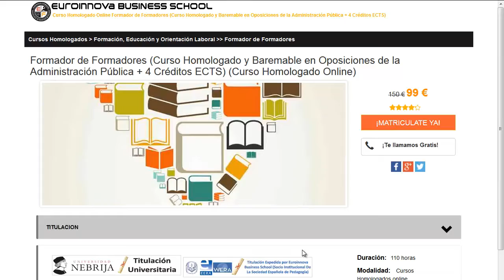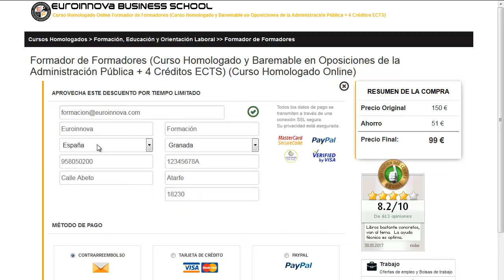esteticistas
realiza en Euroinnova Business School. Con nosotros obtendrás los mejores descuentos .Todos nuestros master y cursos los podrás realizar de manera online.

Euroinnova Formación te facilita la más actual formación No dudes más y haznos una visita, haciendo uso de nuestro buscador accederás a todos los posgrados de

Ofertamos más de 10000 programas formativos además de cursos gratis para engrandecer tu conocimiento. Te asesoramos en todo lo que desees aprender sobre así como de precios, descuentos, dónde se estudia, estudio online, estudio a distancia.